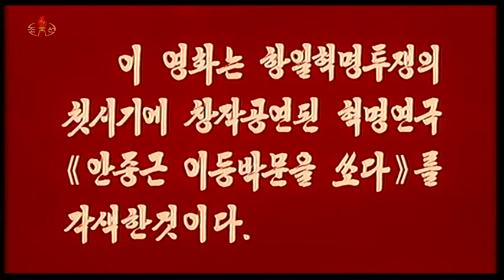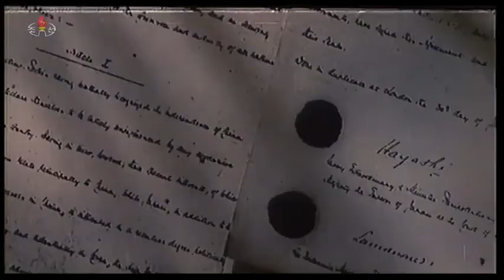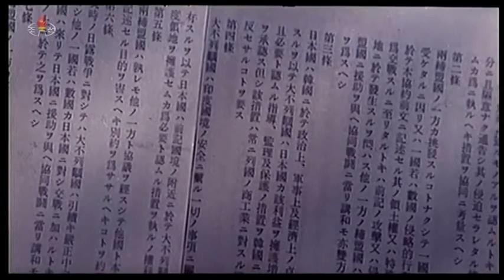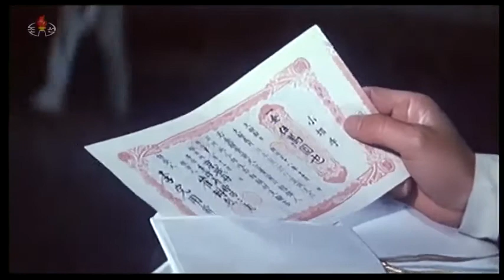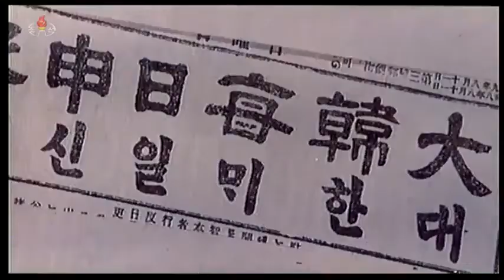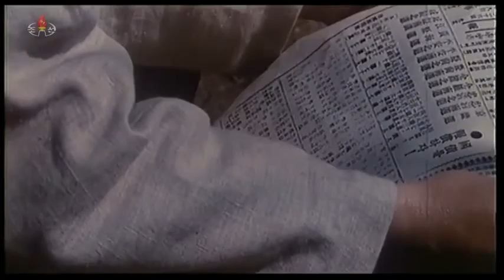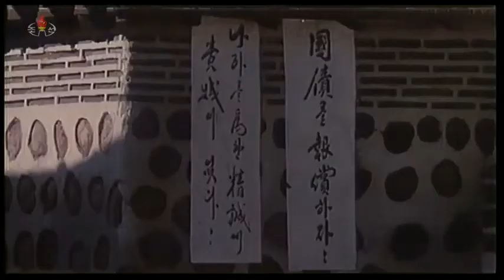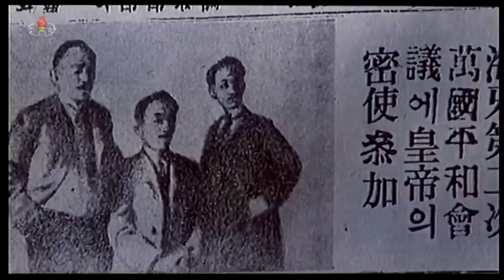DPRKmovie 안중근 이등박문을 쏘다 제1부 Ahn Jung-geun Shoots "Ito Hirobumi" Japanese Colonial Period [개성 엄마]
이 영화는 비운이 드리워져 가장 암울했던 항일혁명 투쟁시기 초에 일어난 실제 력사적인 "저격 사건"이 있었던 그 당시를 시대적 배경으로 각색하여 "조선 2.8 예술영화 촬영소"에서 1978년 제작 및 완성하여 1979년에 개봉된 불후의 고전적 명작, 조선영화 "안 중근 이등박문을 쏘다"입니다.

열혈 애국 지사 중 한 분이신 "안 중근" 의사는 강도 일본 제국주의 침략 무리들에게 빼앗기고 무참히 짓밟힌 우리 나라를 되찾기 위해 불굴의 투지와 혁명정신으로 "1909년 10월 26일, 할빈역 1번" 위치에서 홀로 각오하고 준비해온 계획대로 일제의 이등박문 "이토 히로부미"를 저격하여 사살시킨 력사적인 사건의 인물입니다.

자신의 한 목숨을 서슴없이 바쳐 투쟁하였지만 그가 선택해 실천한것만으로는 유감스럽게도 조국을 구원할수 없었습니다.

혼자만의 뜻과 의지력, 각오 하나만으로 나라를 되찾기에는 너무나 역부족이였던것입니다. 그리하여 그는 자신의 "뜻"을 이루지 못한채 간악한 강도 일제 침략자의 손에 끝내 숨을 거두게 됨으로서 원통하고 애석하게도 형장(일제의 교수형 집행 처리 사형법)의 이슬로 사라지고 말았습니다.

*《원쑤를 잊지 말자!》
*《력사를 잊은 민족에게 미래는
     없다!》

# 촬영 장소
* 개성시 자남동, 방직동(개성 고려 성균관)
* 평양시 "조선 2.8 영화 촬영소, 삼지연 창작단" 2.8 영화 촬영 거리
* 량강도 혜산시 삼지연군

[개성 엄마]
[Gaeseong Mother]